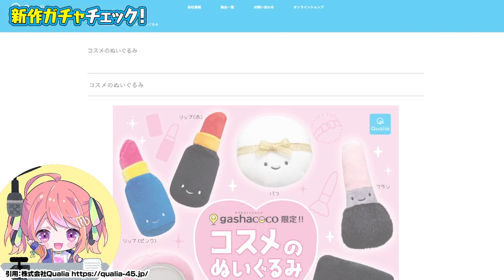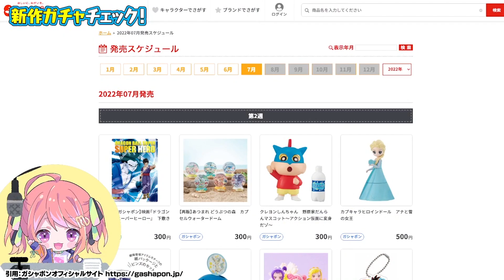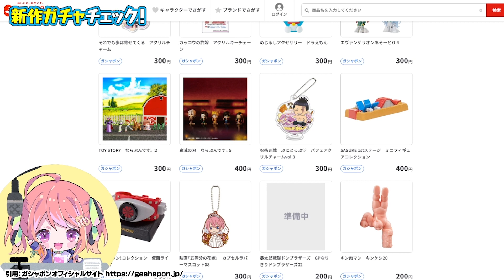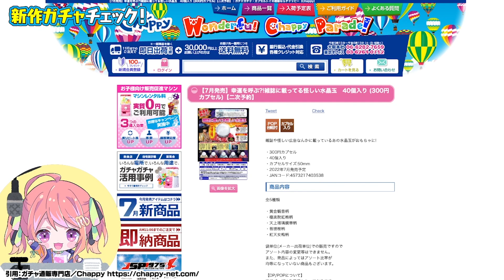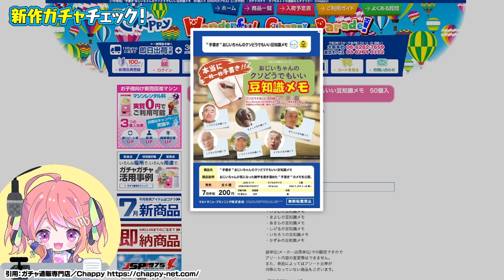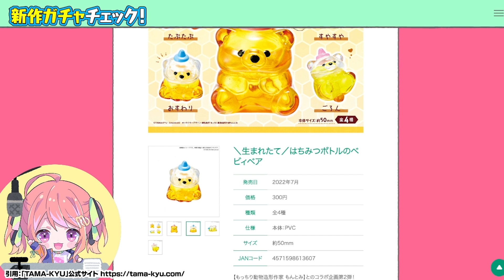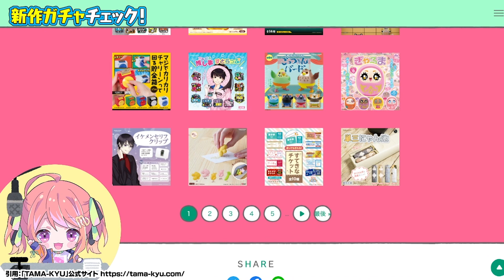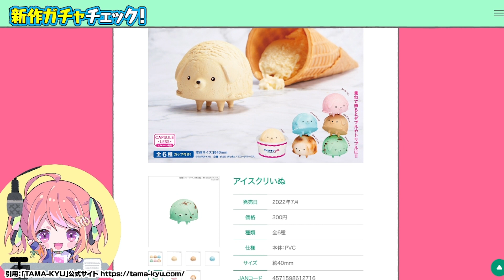【ガチャガチャ】2022年7月発売の新作ガチャをチェック！【雑談】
かわいいものから個性的なおもしろいものまで❣️
まったりラジオ風の雑談しながら見ていきます💁‍♀️✨✨
今月も気になる商品もりだくさんで興奮がとまらない👀

▹商品紹介
ゴツめカワウソ® マスコットフィギュア

Ringcolle!　チロルチョコリング

SASUKE 1stステージ　ミニフィギュアコレクション

幸運を呼ぶ？！雑誌に載ってる怪しい水晶玉

おじいちゃんのクソどうでもいい豆知識メモ

＼生まれたて／はちみつボトルのベビィベア

*:.｡..｡.:+・ﾟ・✽:.｡..｡.:+・ﾟ・✽:.｡..｡.:+・ﾟ・✽:.｡..｡.:+・ﾟ・

▹Hash tag